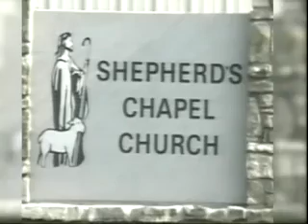Luke ~ 23:47 to 24:17